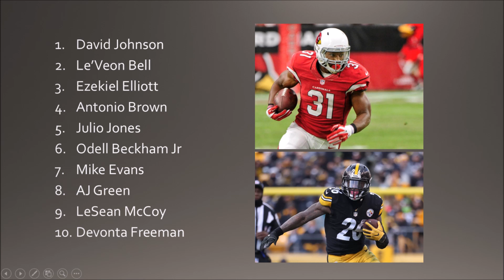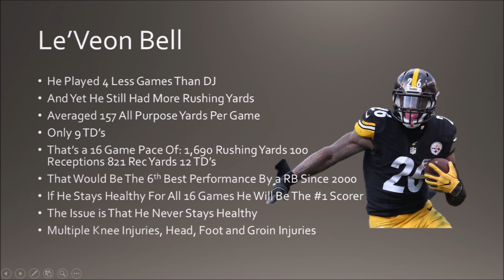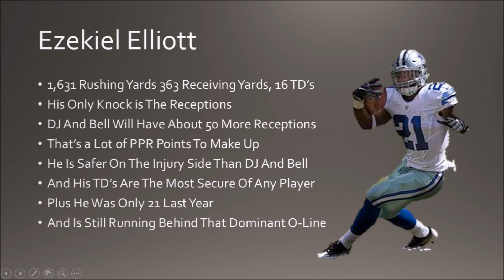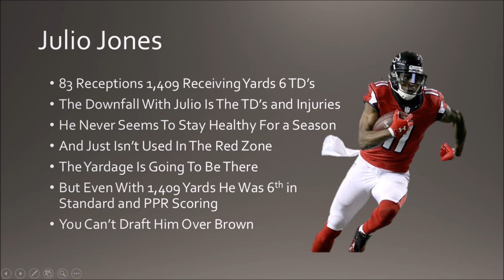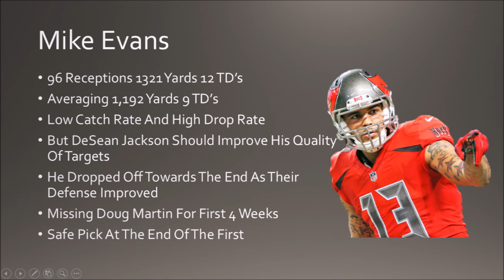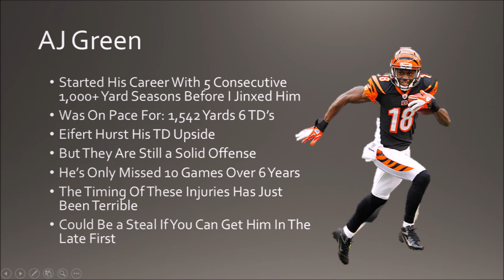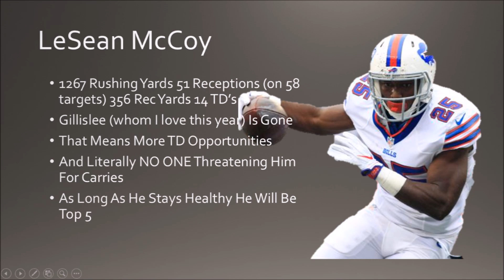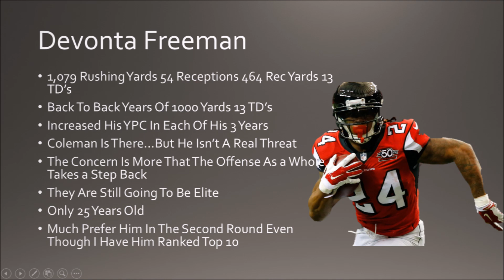2017 Fantasy Football: Top 10 Rankings